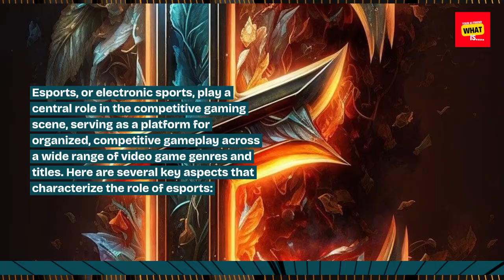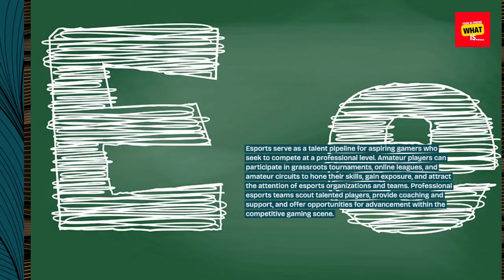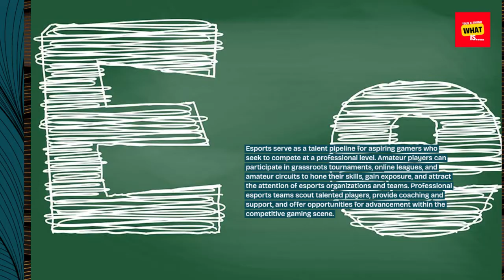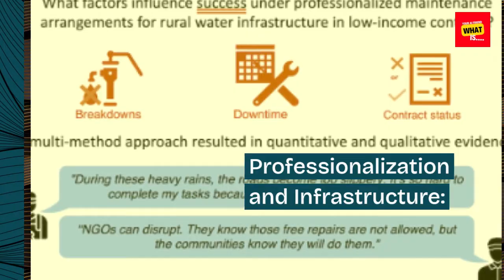What is the Role of Esports in the Competitive Gaming Scene?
Learn about the growing significance of esports in the competitive gaming scene, including its impact on professional gaming, tournaments, and spectatorship